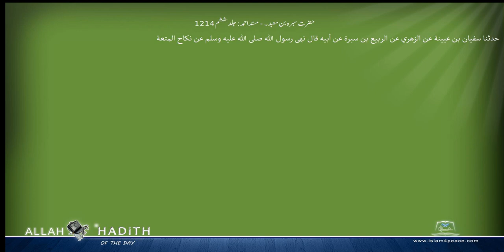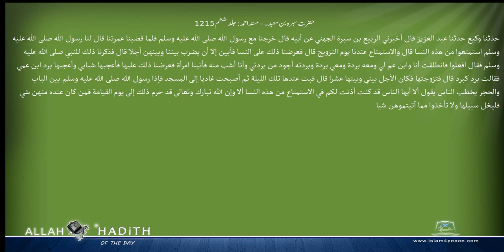حضرت سبرہ بن معبد۔ مسند احمد Musnad Ahmad Islam4Peace com